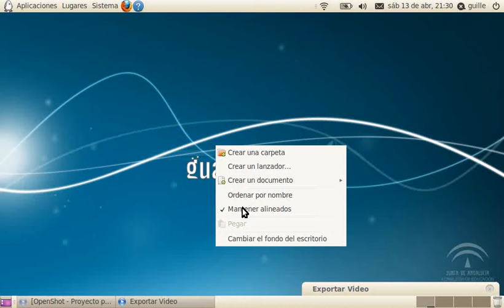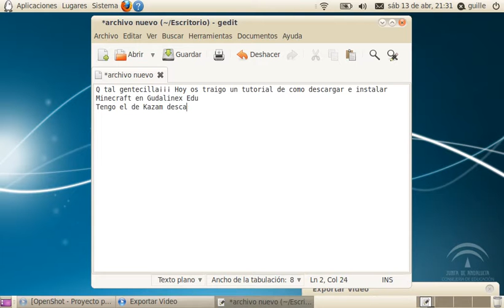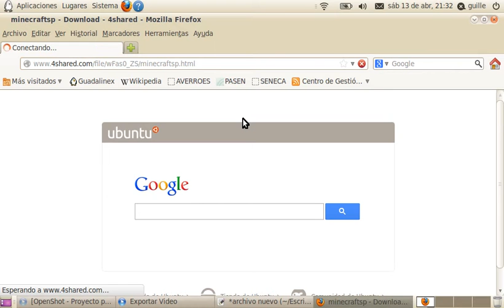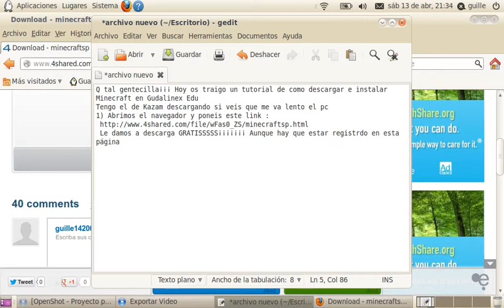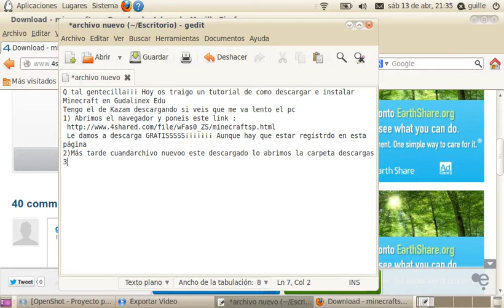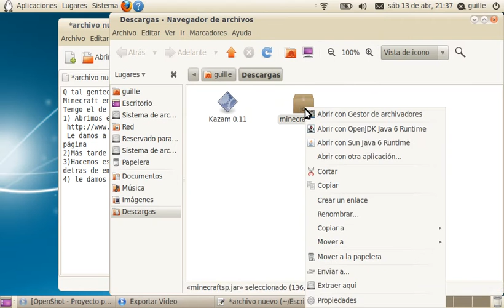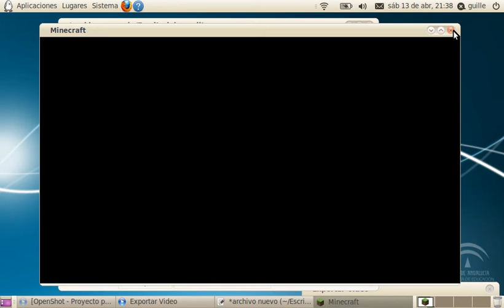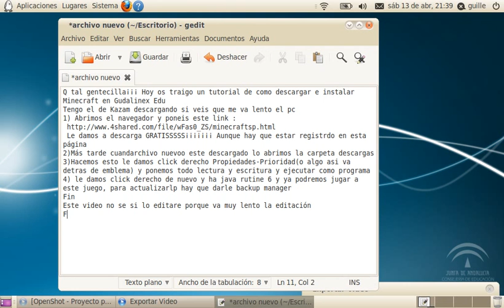Tutorial: Descargar e Instalar Minecraft en Guadal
LEED LA DESCRIPCIÓN ES IMPORTANTE¡¡¡¡
Aqui os traigo como descargar e instalar el increible juego Minecraft para Guadalinex Edu.
Solo he podido meterle musica hasta la mitad porque con el editor de youtube no se meterle mas de una canción. :c . Si alguien sabe que me lo deje en los comentarios.